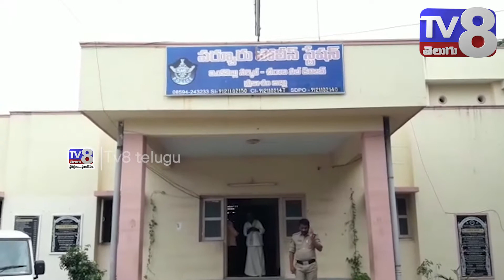కొమర్నేనివారిపాలెం లో ట్రాక్టర్ అపహరణ కేసుని ఛేదించిన పోలీసులు